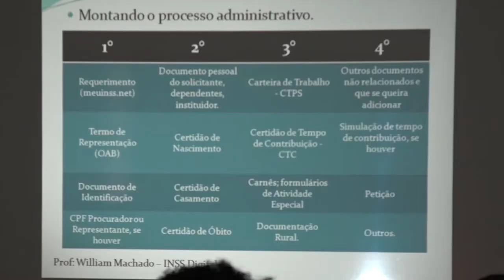Advogados participam de curso INSS Digital - Julimar SIlva - TV Guanaré